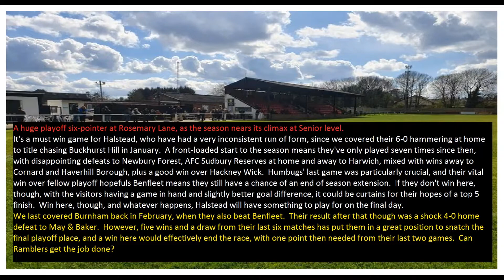Halstead Town 4-2 Burnham Ramblers. Thurlow Nunn Eastern Counties League Div 1 South. Sat9Apr2022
A blistering 1st half performance at Rosemary Lane sees Halstead on their way to a huge triumph over their playoff rivals, although two late Burnham goals neutralises the goal difference, which could be crucial, with Ramblers having two games left, as opposed to the Humbugs' one.